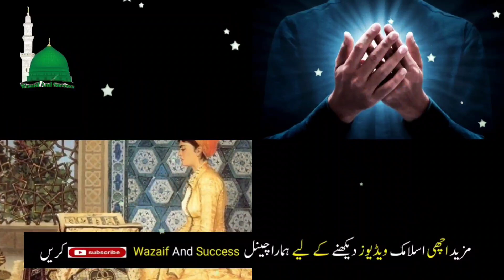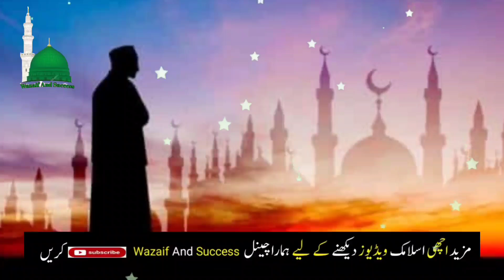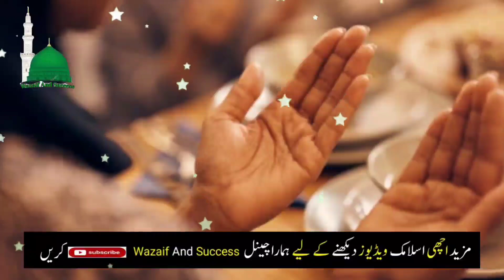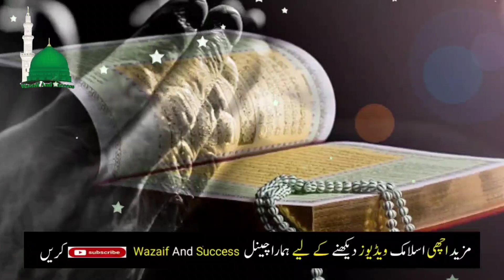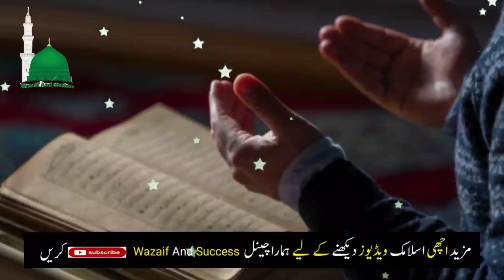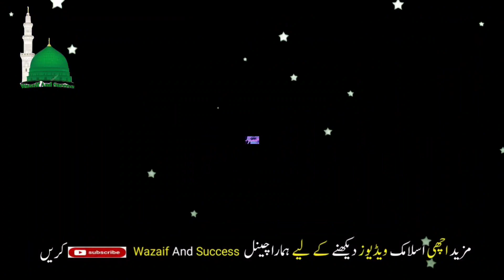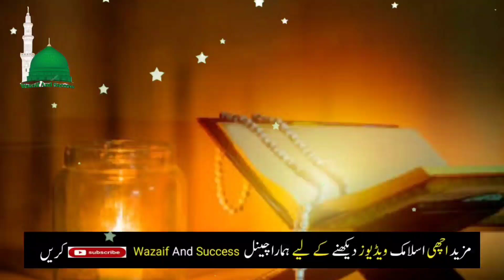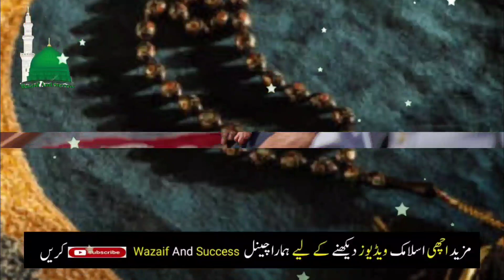8 9 Aur 10 Zillhajj 2023 Ya Hayyu Ya Qayyum Ka Wazifa & Fazilat Wazifa For Wealth Money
Ajj 9 Zil Hajj ke din ki Khas Dua | Har Dua Qabool hone ka Wazifa | Hajj Live 2023

Bismillah or ya salamu Pani K Glass Par Parne Ka Wazifa | Name Of Allah | Qurani Ayat Ka Wazifa

You Will Become Rich | Ub Ameer Hona Mushkil Nh | Allah Pak Ka 1 Naam Ya Rehmano Ka Khass Aml |

Cheeni Plat Mein Rakh Kar Yeh Aml Karlo | Allah Hus Samad Ka Khass Aml | Naslo Ka Riz Mil Jaye Ga |

Namaz e Zohar Prhne baid Ye Tasbih Tumhe Ameer Bana Degi | Zohar Ki Namaz Ke Bd Karne Wala Aml |

Ye video bohat eham hai apk liye ho sakta hai is video ko sun kar apki zindagi badal jaye ap ka karobar acha ho jaye ap achi earning ki taraf chaly jaye wazaif and success apk liye is tarhan ki videos lata rehta hai jo apk ilam mai beshomar izafy ka baiz ban sakti hain wazaif and success rozana ki bunyad par ap k liye islamic video lata rehta hai wazaif and success wahid wo platfoam hai jo apki madad k liye hamesha online rehta hai ap hamare channel wazaif and success ko subscribe kar ke or bell ke icon par bhi press kar k daily ane wali video say faida utha sakty hain wazaif and success islamic channel hai wazaif and success par hum daily wazaif upload karty hai wazaif and success apk liye bohat faidymand sabit ho ga wazaif and success apka channel hai Deen e Islam Bohat Piyara mazhab hai Bs Isko Samajh Ne Ki Zarorat Hai Aj Dunya Ke Musalman Firq E Wariyat Mai Lage Hain Jis Ko Ap Dekhe Gy Os Ne Kuch Bayan Sune Ya Thora Sa Bhi Osay Ilim Aya Tw Wo Khud Ko Alim Samjh Ne Lagta Hai Or Ilm Walo Say Batameezi Karta Hai Allah Hum Sb Ko Batameezi Say Gumrahiyo Say or Bore Logo Ke Shaer Say Mehfooz Farmaye Ameen Ya Rabul Alameen.

 Ramzan Kareem Ki Fazilat, Roza Rakhne Ka Sawab, Ramzan mai ibadatain karne ki fazilat, Ramazan mai hum mamool k mutabiq choti choti ghalatian karte hain jin se roza toot jata hai is tarhan humare rozay rakhne ka koi faida nahi hota please is channel k sath jore rahe ap deeni bohat sari batyn  jane gy or apk har masle ka haal insha Allah is channel say ho ga please hamara channel Ko subscribe karen or notification bell par press karen ta k ap ko hamari new video ka notification sb say pehle mil saky Jazak Allah.

The Power Of Wazaif, Islamic teacher officail, Asif Islamic Tv, Aqsa Islamic Education, ek minute ka wazifa | Rizq ke Darwaze Kholne ka Wazifa | Farishta Dolat Lay Kar Agay, Ya Qaviyo Parhne Ke Benefits | 1 Din Kay Wazifa Se Dushman Gaib | Har Khwahish Puri Hogi, Pani ke glass par Surah Al Kausar ka Khas Wazifa | Surah Kausar ki Fazilat